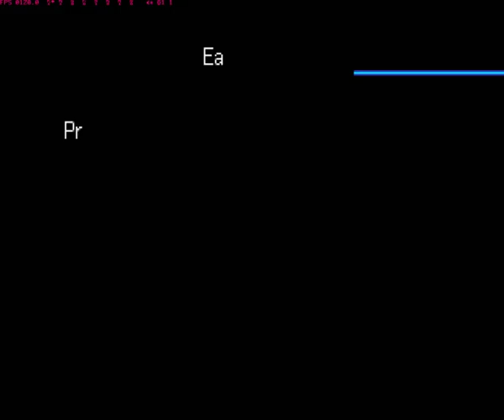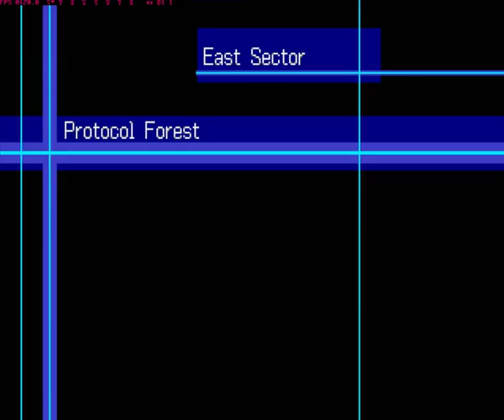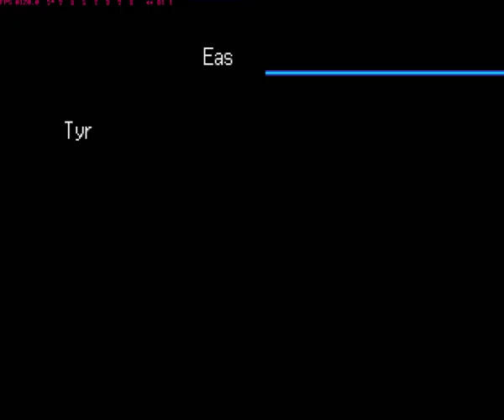DW3 Part 2 1st badge